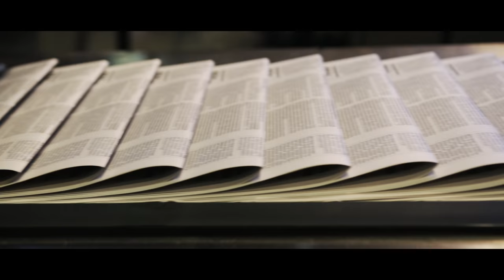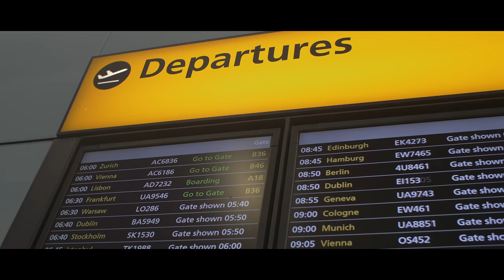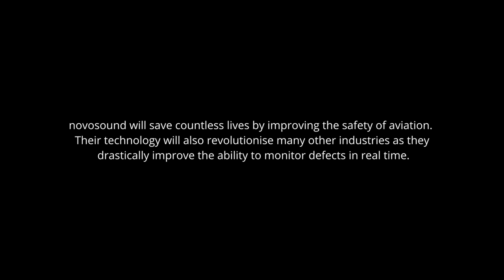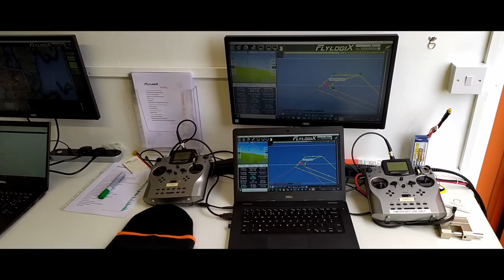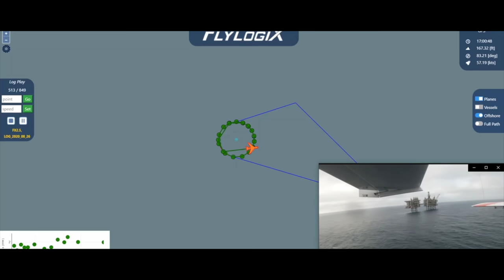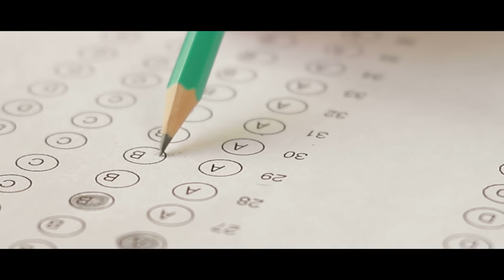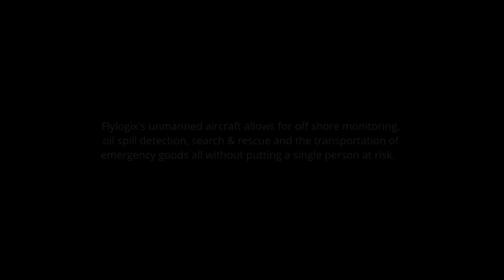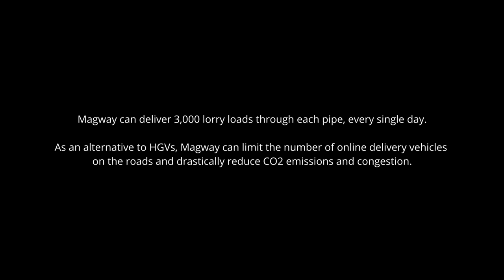Founders Changing The World | S1 E4: Transport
Our final instalment of the series introduces five founders revolutionising the way we move, travel and deliver– be it space, underground or everything in-between.

Join us in picking the brains behind Magway, Magdrive, Flylogix and novosound, the next big things in Transport.

A four-part documentary exploring the mindsets, ambitions and realities of the UK’s most innovative founders that are embarking on a journey to transform the world we live in.

Join us as we go behind-the-scenes and get up close and personal with 15 ground-breaking leaders, their loved ones, investors and more, providing an authentic view of the modern-day founder.

Season 1 dives into those disrupting: Healthcare, Entertainment, Transport and On-demand.